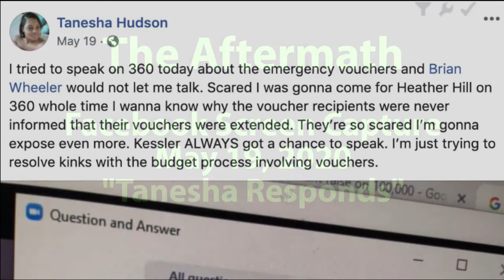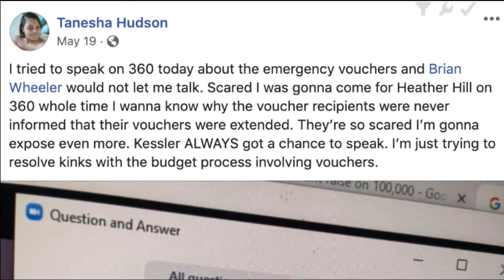Tanesha Hudson Threatens Charlottesville City with First Amendment Suit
Charlottesville activist, Tanesha Hudson, threatens the City with a First Amendment lawsuit after being denied the opportunity to speak.